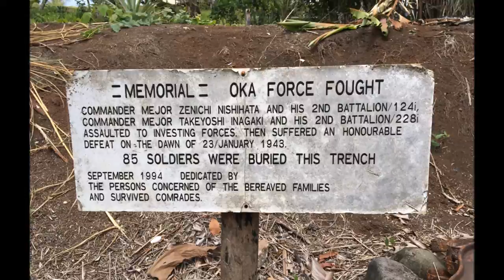The Gifu and Hill 27 - Mount Austen, Solomon Islands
Aerial footage of Hill 27 and Gifu village. Site of the final major land battle between Japanese and American forces during the battle of Guadalcanal.